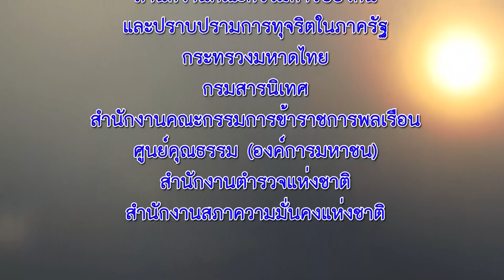จบรายการกระเทาะเปลือกคอร์รัปชั่น | NBTHD | TVarchive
บางส่วนของรายการ Tonight's The Night ปี 2560
ดำเนินรายการโดย เกตุเสพย์สวัสดิ์ ปาลกะวงศ์ ณ อยุธยา
แขกรับเชิญ เจมส์ มาร์

ร่วมเก็บความทรงจำในทีวีไปพร้อมกับเรา
"ทีวีอาไคฟ์ เก็บไว้ให้ลูกหลาน"